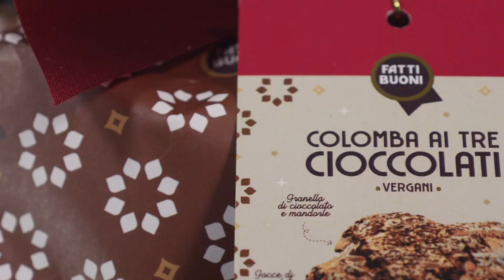Fatti Buoni Pasqua 2024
written and directed by Giacomo Cagnetti e Rovero Impiglia

oasitigre.it